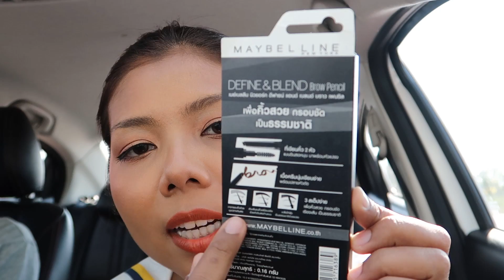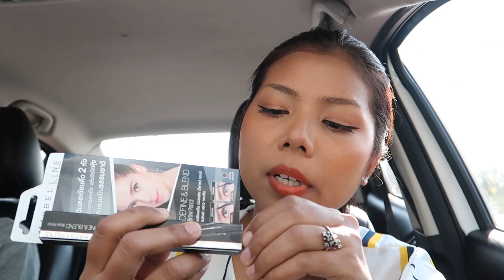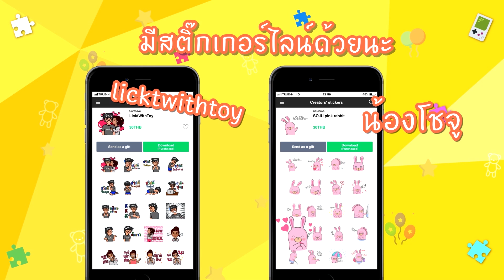รอด หรือ ไม่รอด? ลองที่เขียนคิ้วใหม่ใน 7-11 เมย์เบลลีน Define & Blend Brow Pencil | Licktga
ผลลัพธ์ต่างๆที่ออกมา ขึ้นอยู่กับสภาพผิว และโทนสีผิวแต่ละคนด้วยน้า

Maybelline DEFINE & BLEND Brow Pencil สีน้ำตาลธรรมชาติ
ราคา - แท่งละ 149 บาท ปริมาณ 0.16 กรัม
หาซื้อได้ที่ – เซเว่นทุกสาขาใกล้บ้าน
ถ้าใครอยากช้อปทั้ง 4 สี หาซื้อได้แล้ววันนี้ที่
วัตสัน, บูทส์, อีฟแอนด์บอย และเคาน์เตอร์เมย์เบลลีน นิวยอร์ก ทุกสาขา
หรือจะสะดวกเป๊ะซื้อออนไลน์ก็ได้คลิกเลยจ้ะ

ช่องรอง licktwithtoy ↴

กล้อง - Canon 80D + G7x mark ll
Edit Clip - Licktga + Caresava
sound Blackground - intalian afternoon
คอนแทคเลนส์ -1 day acuvue define สี radiant Chic